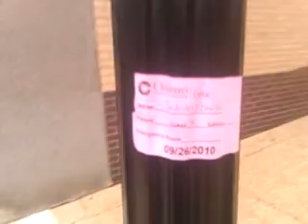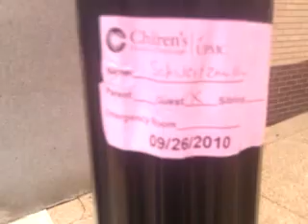aplus walk wit ash.3gp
ashely and me take a walk to aplus and you get to see lol enjoy